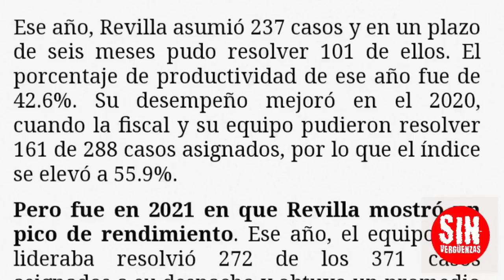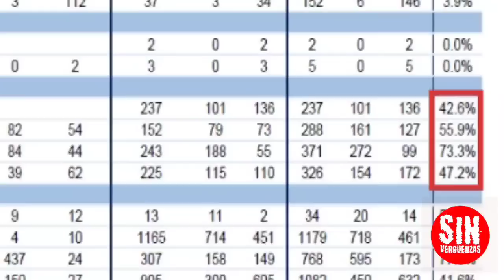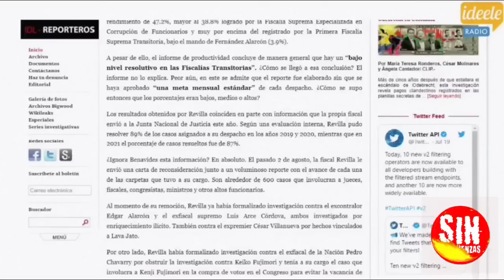FISCAL PATRICIA BENAVIDES, QUE INVESTIGA A PEDRO CASTILLO, MINTIÓ DESCARADAMENTE